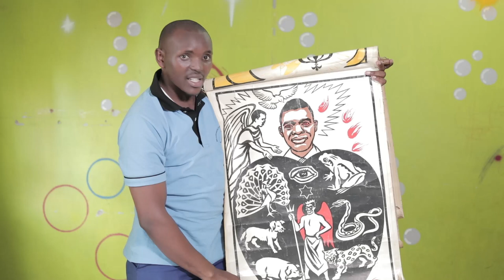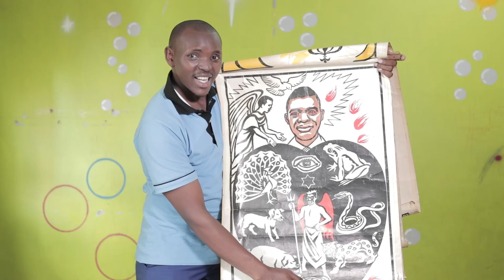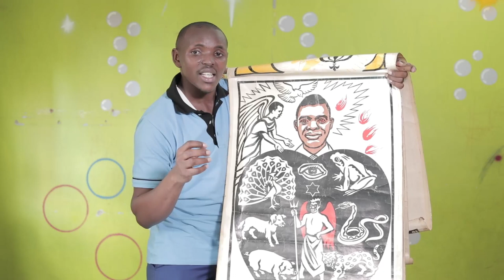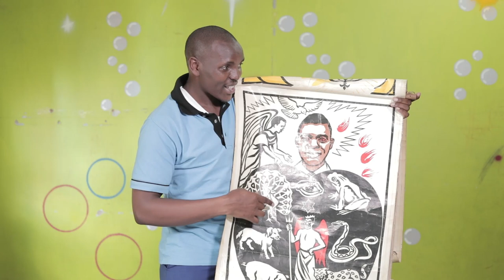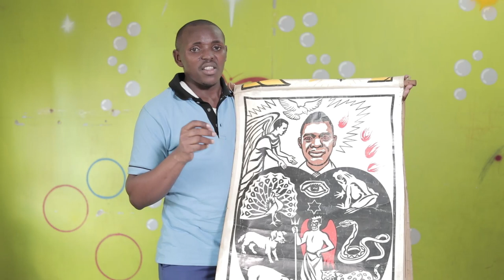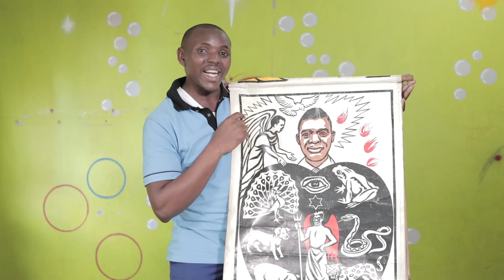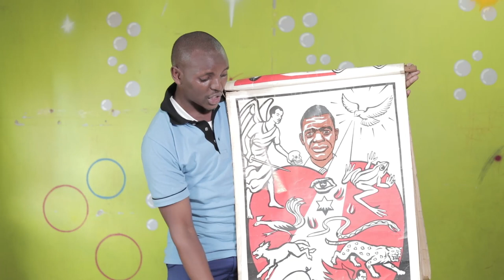The Human Heart